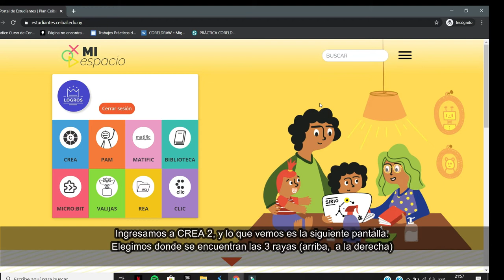Como cambiarle la contraseña a CREA 2 (Estudiante)